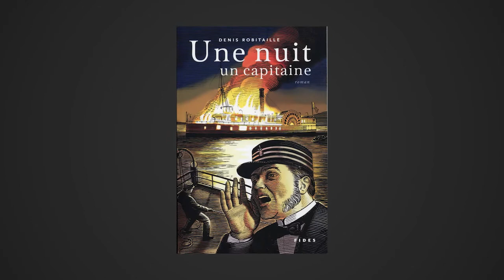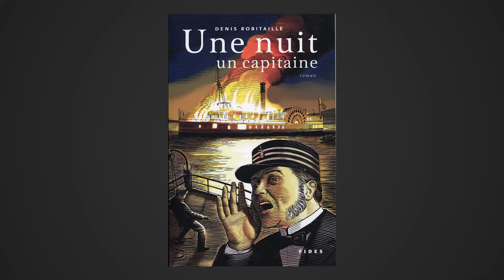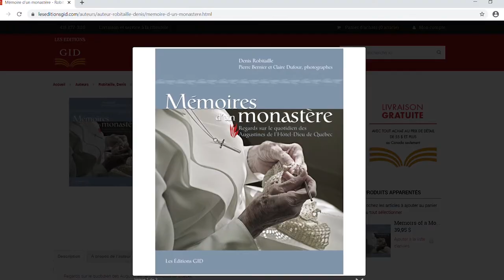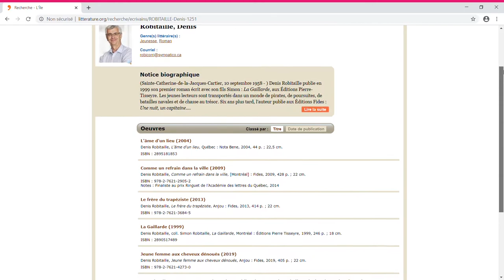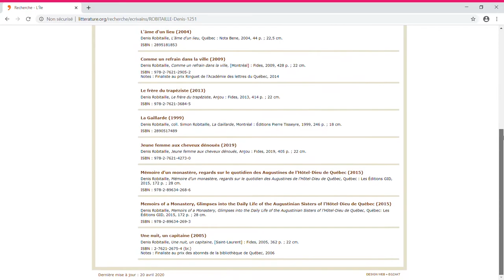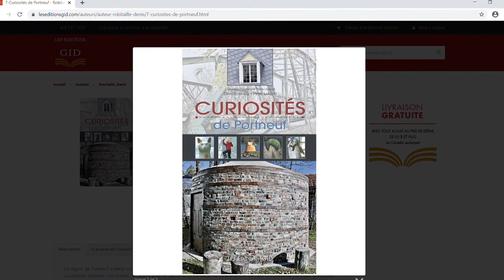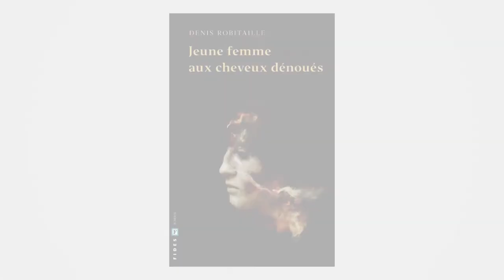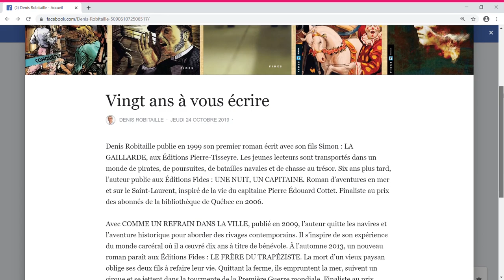Littérature d'ici_Denis Robitaille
Originaire de Sainte-Catherine-de-la-Jacques-Cartier, Denis Robitaille a publié son 5e roman, La jeune femme aux cheveux dénoués, l’année dernière.

Il a aussi écrit le roman Le frère du trapéziste, finaliste du prix Ringuet de l’Académie des lettres du Québec en 2014. Denis est également l’auteur d’ouvrages sur le patrimoine, dont son plus récent, Curiosités de Portneuf.